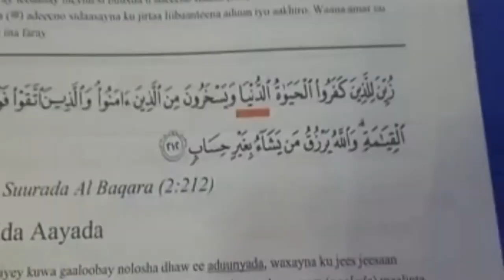Af Soomaaliga quraanka ku jira oo la daabacay.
Buugga Af Soomaaliga Quraanka ku jira wuxuu kuu sharaxayaa laba arimood:
1. Inay luuqada Soomaaligu asal ahaan kasoo jeedo luuqada Carabiga
2. Caddayna waxaa u ah erayada Af Soomaaliga ah ee Quraanka ku jira Sida; Waaq, Yuunbad, Yaabis, Saahid, Qardhaas, Xaabo, Xariir, Daray, Muran, Hami, iyo kuwo kale oo badan.